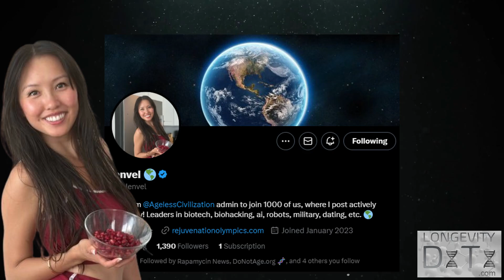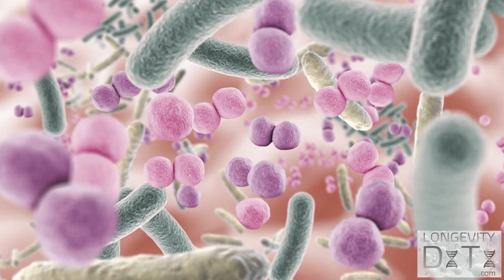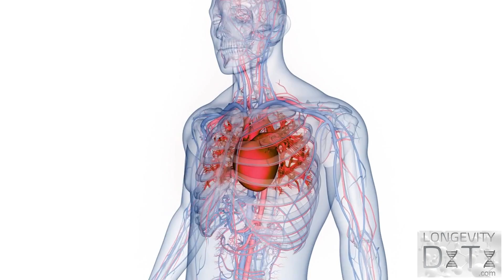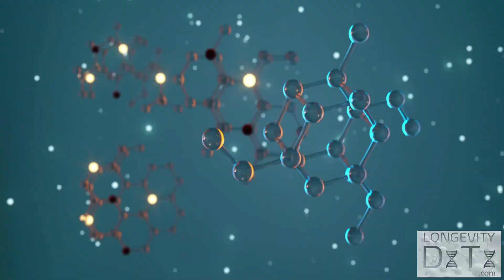Jenvel Earth: Her Inexpensive Methods to Slow Aging by 33%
Meet Jenvel, a health and longevity enthusiast who has dramatically slowed her aging. She's currently ranked 4th on Bryan Johnson''s Rejuvenation Olympics leaderboard. Epigenetic clock test results suggests her biological age is 33% slower compared to normal! Watch this video to see how she does it, including her daily routine, diet, exercise, supplements and therapies.